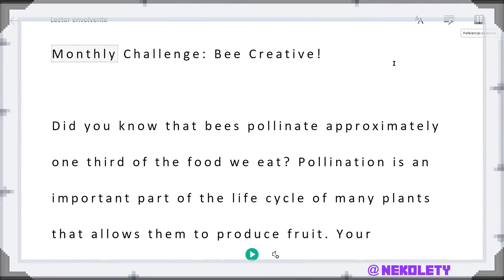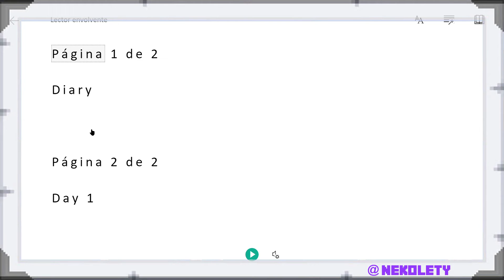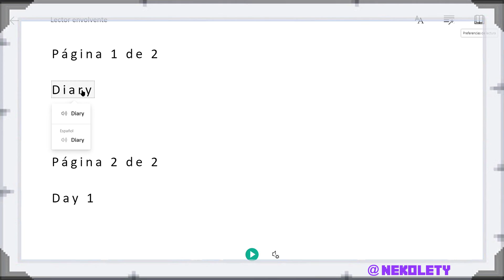Traducir lecciones en Minecraft Education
En este video consejo os explico cómo traducir automáticamente las lecciones de la biblioteca de Minecraft Education a cualquier idioma, para que podáis jugarlas sin preocuparos por el idioma.

Con el lector inmersivo, desde cualquier dispositivo, podrás traducir las instrucciones de cualquier mundo.